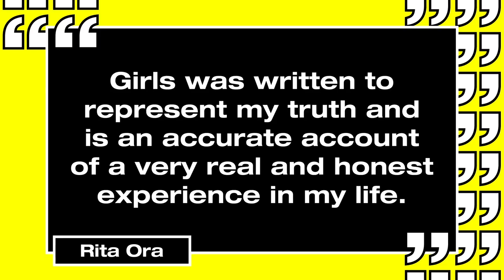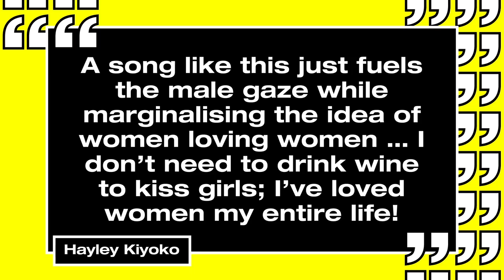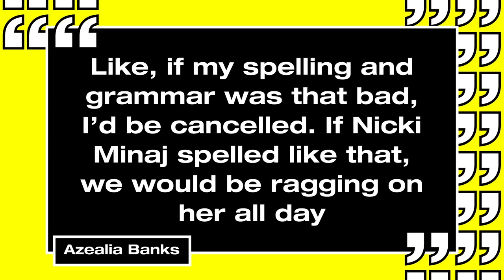Cardi B Deletes Her Instagram Account | MTV News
Welcome to MTV news round up for Friday 14th May! Today we’re covering the Rita Ora “Girls Girls Girls “ controversy which has taken the internet by storm and Cardi B’s decision to delete the very platform credited for her fame - Instagram!